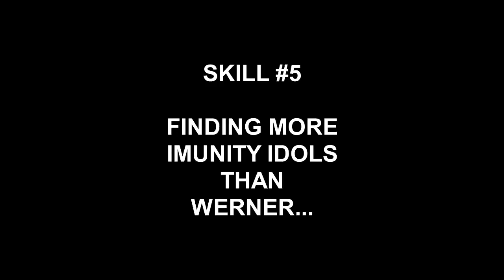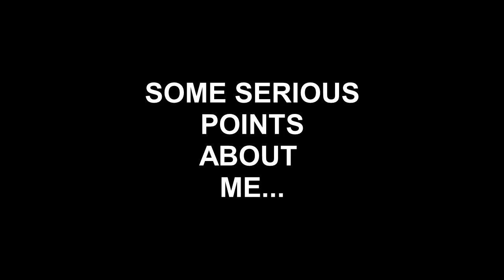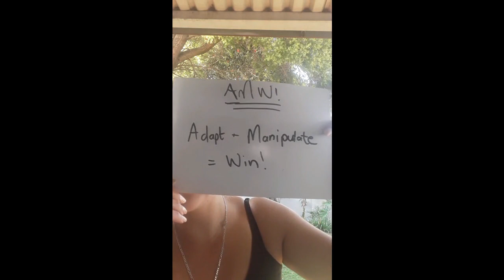Survivor SA 2019 Audition Video Chantelle Enslin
Survivor South Africa 2019 Island of Secrets
Audition Video Chantelle Enslin